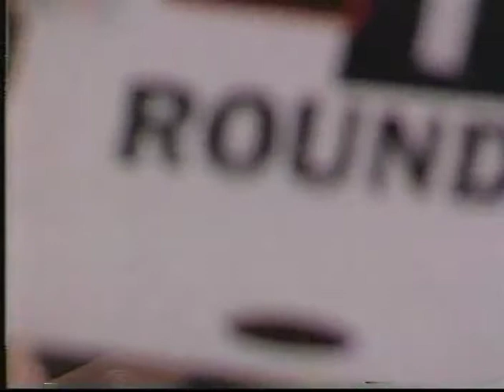Ronald Wright vs. Keith Mullings.LMW.2000.12.16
Future hall of famer Winky takes on former champ Mullins!